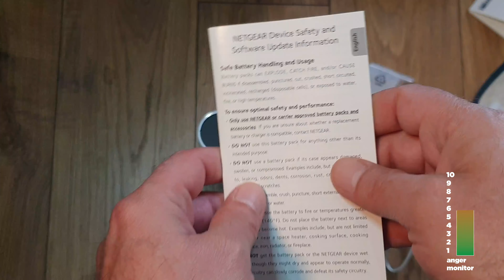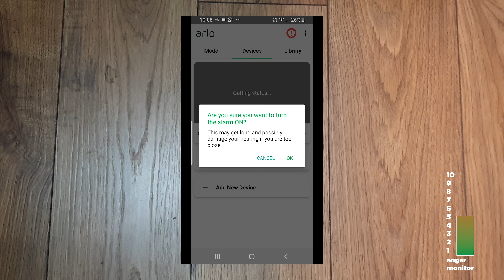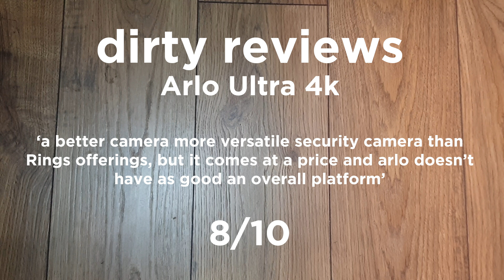Arlo Ultra 4K Security Camera - Unboxing and Review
A John Entwistles Pout Dirty Review